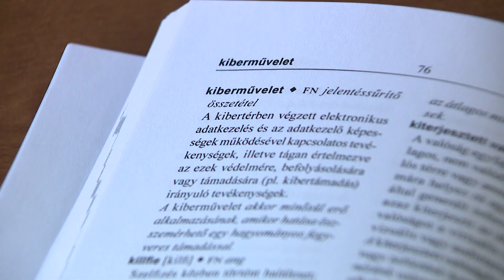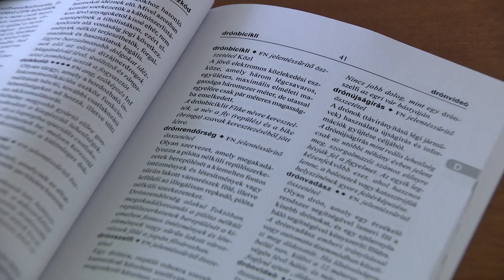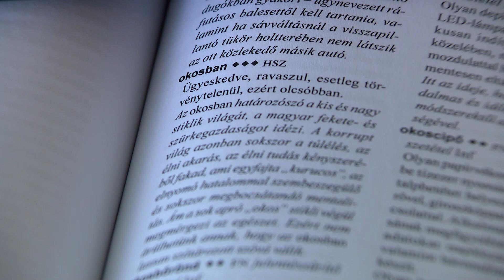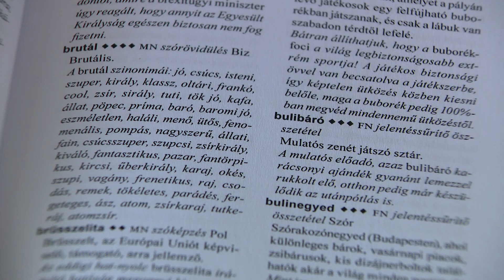850 új szó egy könyvben